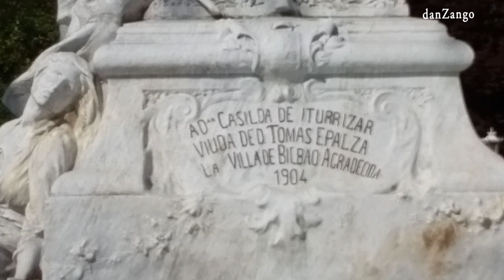Walking tour Bilbao Spain. three